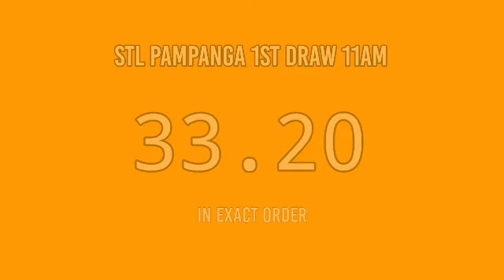1ST DRAW, STL PAMPANGA 11AM RESULT TODAY May 13, 2022 MORNING DRAW RESULT PHILIPPINES